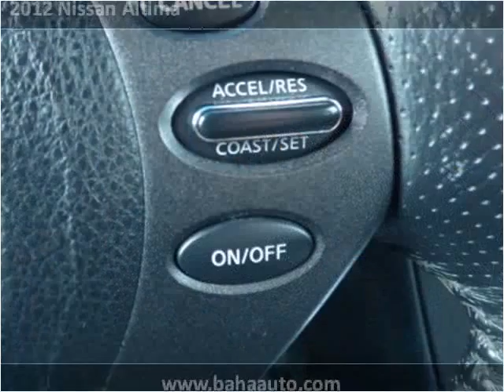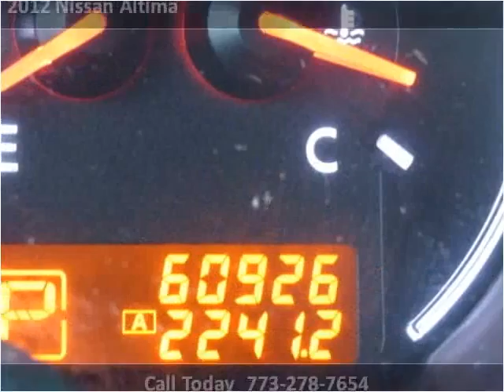2012 Nissan Altima Used Cars Chicago, Burbank IL